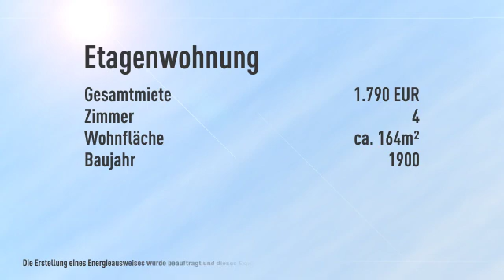Top Preis-Leistung: 4 Zimmer * 164m² * unter € 8,50/m² * Erstbezug * große Terrasse * Neugier